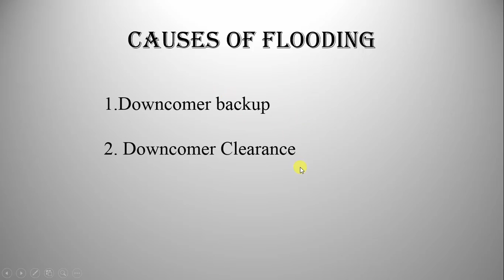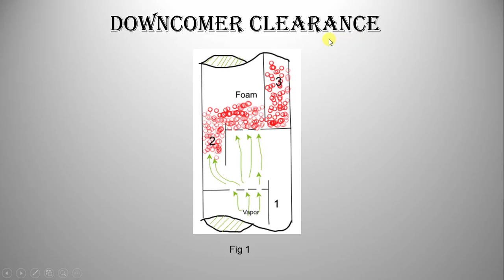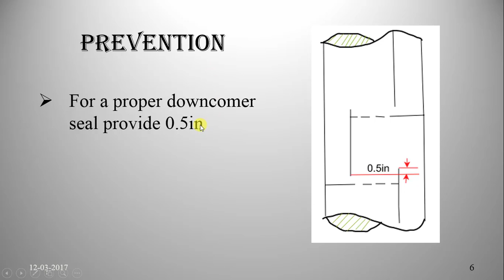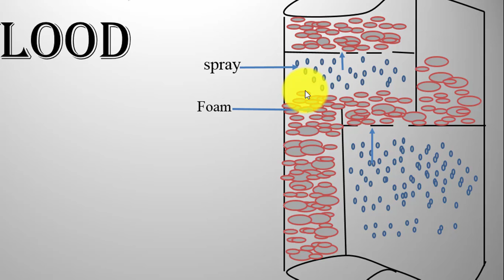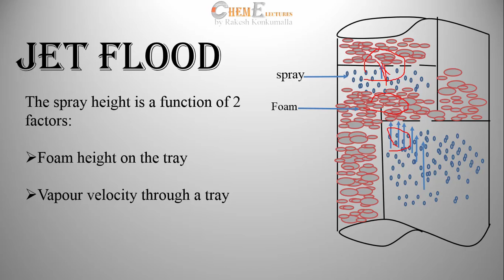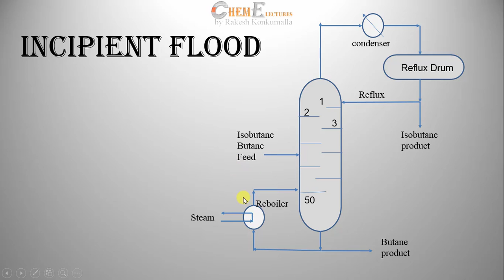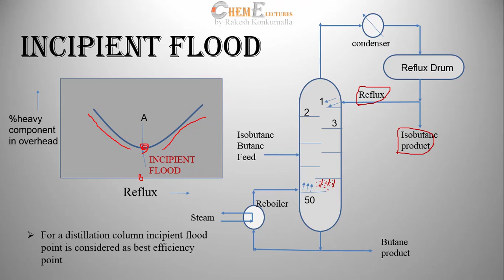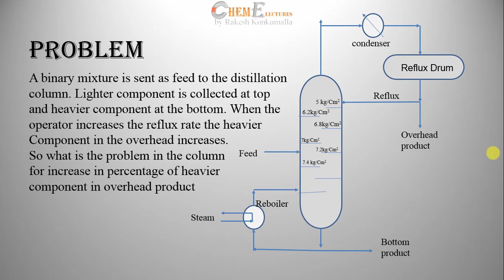Flooding and Jet Flooding in Distillation column| Mass Transfer| by Rakesh AIR35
This video provides the detailed explanation of flooding which is the main cause for poor tray efficiency in a distillation column. It also provides expalnation on optimum reflux at which the distillation column is to be operated with relavant example.